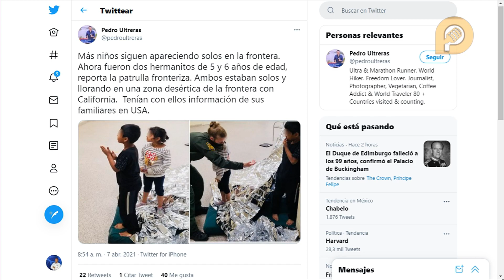Abandono de niños en frontera es por tráfico millonario de personas, México está coludido